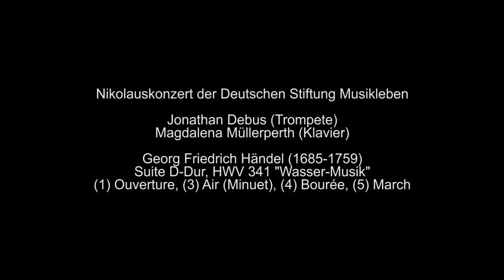Deutsche Stiftung Musikleben: Jonathan Debus, Magdalena Müllerperth Händel: Suite D-Dur Wasser-Musik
Nikolauskonzert der Deutschen Stiftung Musikleben
Konzertmitschnitt vom 6. Dezember 2017, KörberForum, Hamburg

Preisträger und Stipendiaten der Deutschen Stiftung Musikleben:
Jonathan Debus (*1998 ), Trompete
Magdalena Müllerperth (*1992), Klavier

Suite D-Dur, HWV 341 "Wasser-Musik"
(1) Ouverture, (3) Air (Minuet), (4) Bourée, (5) March

Seit 55 Jahren fördert die 1962 in Hamburg gegründete Deutsche Stiftung Musikleben unter der Schrimherrschaft des Bundespräsidenten den musikalischen Spitzennachwuchs in Deutschland. Derzeit begleitet sie rund 300 hochbegabte junge Musiker zwischen 12 und 30 Jahren langfristig und individuell mit einm umfassenden Förderprogramm: Sie stattet junge Spitzenmusiker über den Deutschen Musikinstrumentenfonds mit hervorragenden Streichinstrumenten aus, bietet den Stars von morgen eine Bühne und gibt aufstrebenden Musikern finanzielle Unterstützung auf ihrem Weg zu einer internationalen Solistenkarriere oder in eines der großartigen Orchester weltweit. Die Stiftung wird ehrenamtlich geleitet und bestreitet ihr Förderprogramm ohne staatliche Zuschüsse fast ausschließlich über die Zuwendungen ihrer Freunde und Förderer, die sich mit Spenden, Zustiftungen und testamentarischen Verfügungen, mit Künstlerpatenschaften, Instrumententreugaben oder ehrenamtlichen Einsatz engagieren.